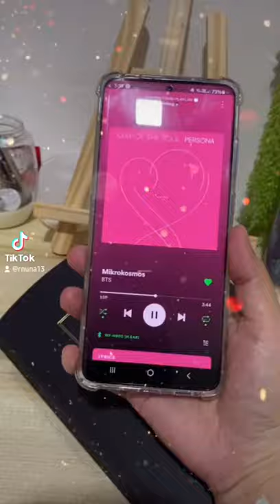Happy Sarawak Day!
inspired by BTS mikrokosmos. I merge my hometown & galaxy night sky in one painting for a reason 💜